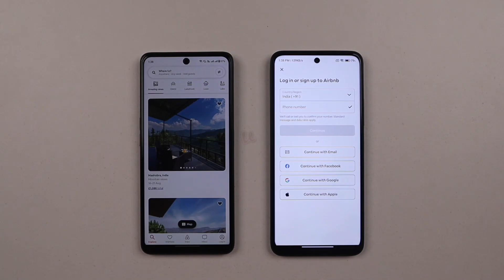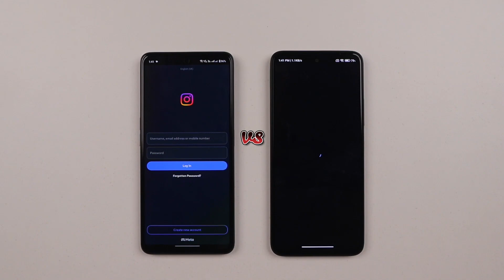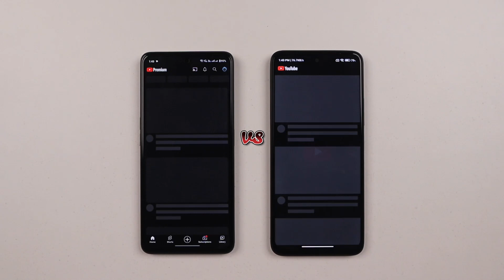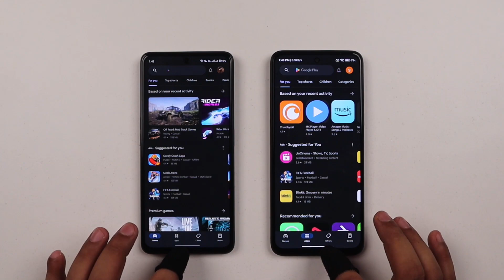Oneplus Nord CE 3 Lite 5G vs Redmi 12 Speed Test Live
Amazon Best Price Link - ⤵️
Tempered Glass
Back Cover